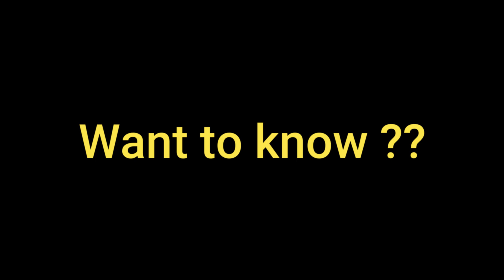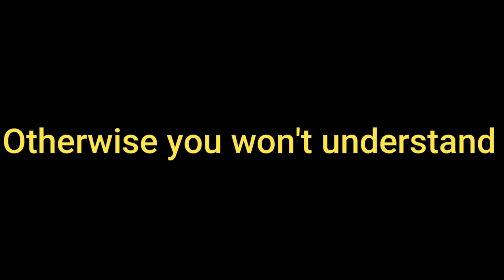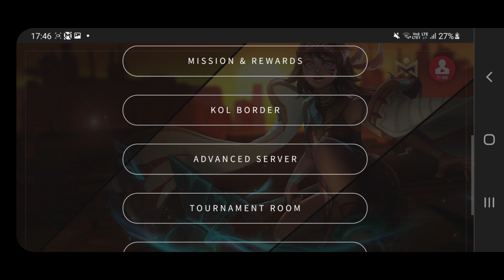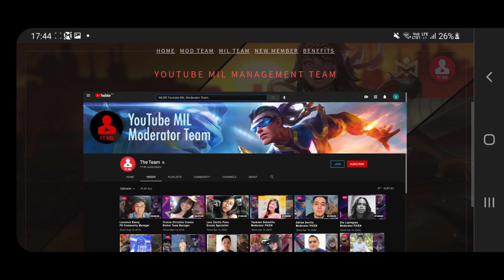Tournament Lobby - How to get ? | Full Complete Detailed video ML GUIDE | Mobile Legends:Bang Bang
New Video By Colt Esports
This video is about how to fill the application form of tournament lobby, in this video you will get to know the correct process and details of the Lobby E-Application.
What you should fill in the form to get your acc verified by MLBB.

FOR ME MAKING A VIDEO TAKE 10 DAYS TO PROVIDE LEGIT SOURCE AFTER CONFIRMING. AND SEE THE RESPONSE JUST WANT THE LINK THAT'S ALL.

MESSAGE ME IN INSTAGRAM I'D @gzon_1

Hopefully you all like the video,

Timecodes
0:00 Intro
0:15 Video Start
0:25 Tournament Lobby
1:45 Countdown
2:11 Application